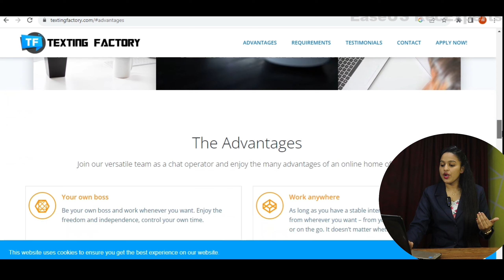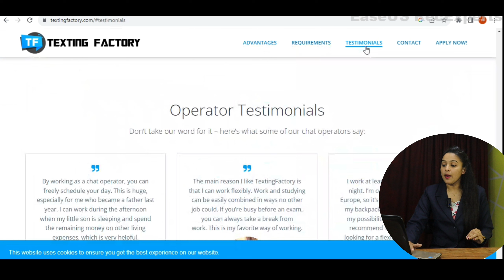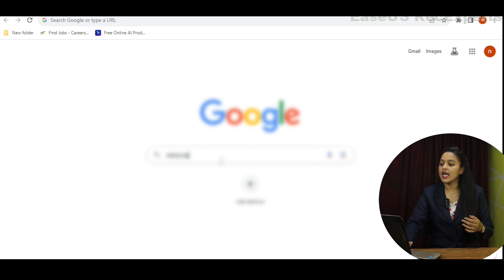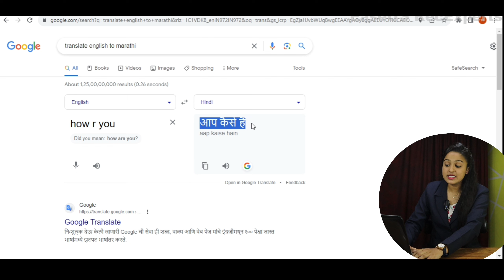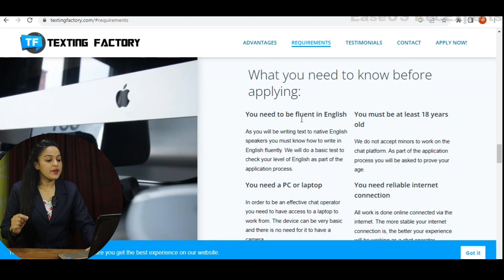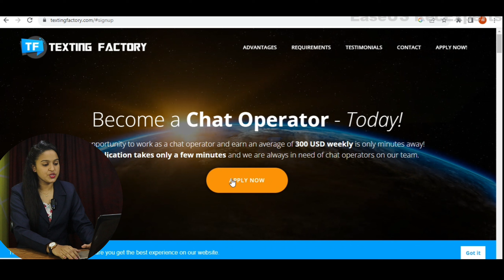Typing Work From Home | Daily Earning | No Investment | Anybody Can Apply!!!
Hlw Everyone,